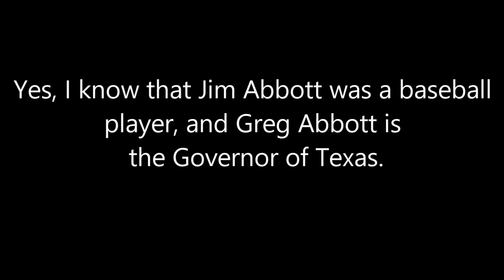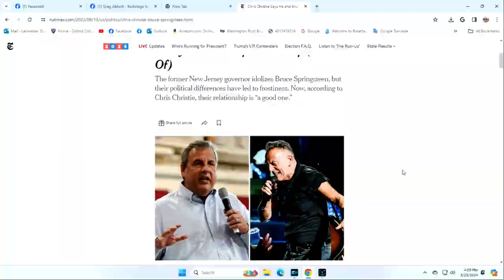Clapton and Governor Greg Abbott Photo